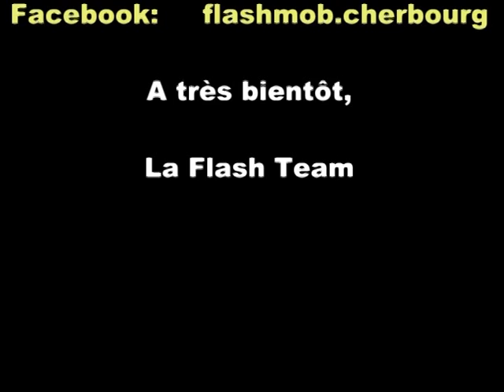VIDEO OFFICIELLE flashmob décembre 2010 face